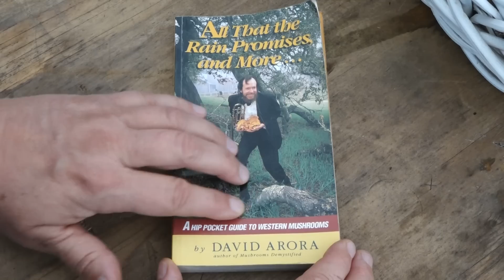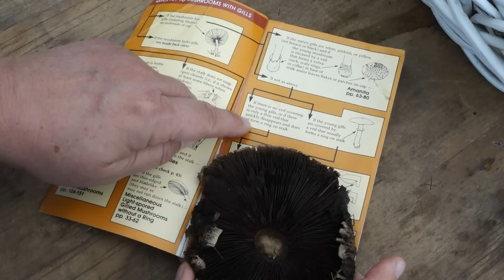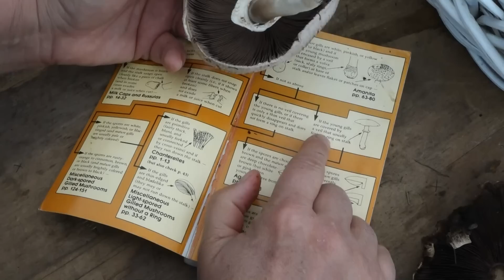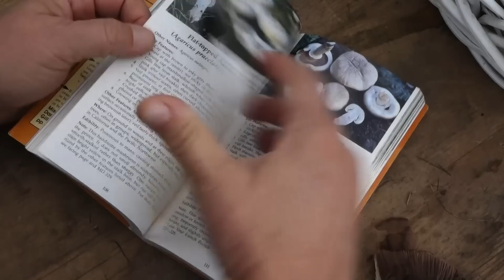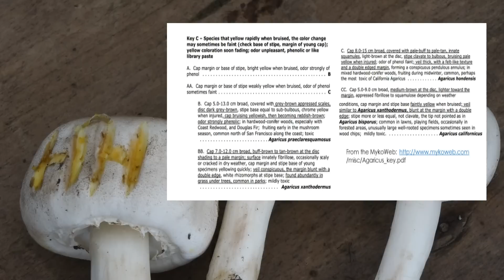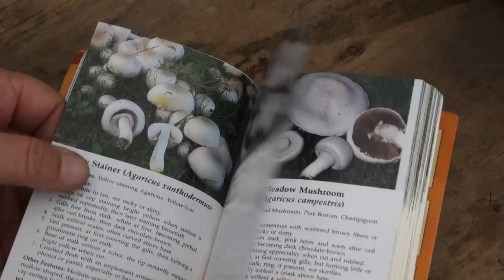Will This Mushroom Make Me Sick? ID'ing Wild Meadow Mushrooms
It finally started raining again, so there are fungus among us! I like to eat wild mushrooms. There are a couple patches of mushrooms that come up every fall here at my place, so I though you might like to play a game I call -- Will I Eat This, Or Not?

Here's how the game goes. I will show some key features of these mushrooms that will allow you to mull over whether I will eat them or not. Then, I will go through the steps and thought process I use to identify the mushrooms and decide whether I will eat them or not.

To identify these mushrooms, I am using 2 different keys, which are great tools for focusing on specific features of a mushroom and making "either-or" decisions that ultimately lead to figuring out what kind it is. To find out the general type of mushroom I've got, I use the inside cover from the book, "All That The Rain Promises and More", by David Aurora. To figure out the specific kind of mushroom I've got, once I know it's some sort of Agaricus, I use the "Trial Key of Common Agaricus Species of the Cnetral California Coast", by Fred Stevens. I have found this key to work well even where I live, in Oregon's Willamette Valley.

The book I use in this video: All That the Rain Promises and More, by David Aurora. Ten Speed Press.

The key to the Agaricus genus that I use in this video: Trial Key to Common Agaricus Species of the Central California Coast, by Fred Stevens. Available from the Mykoweb

The Mykoweb is a great resource for information about mushrooms and fungus! Check it out